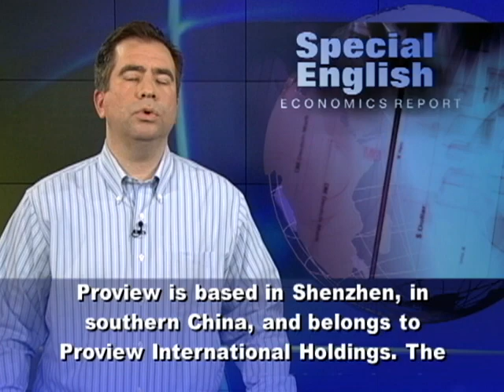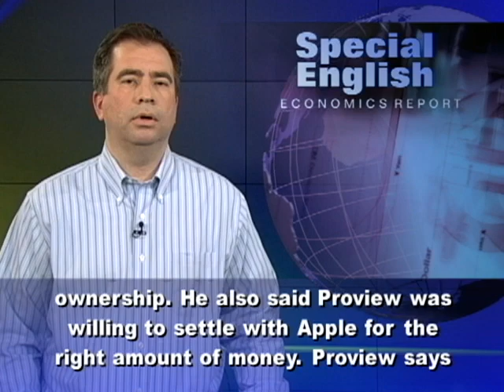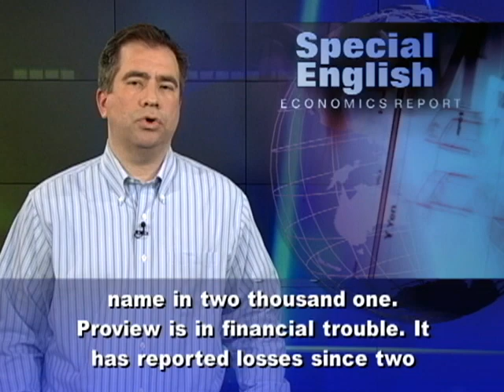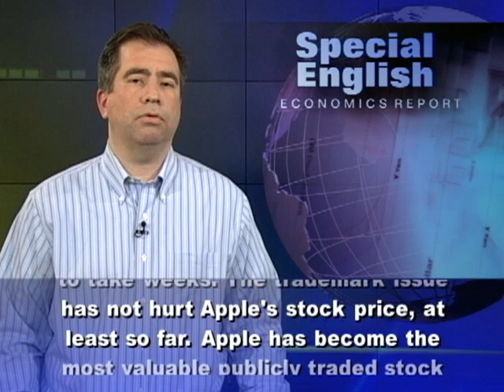Apple in Legal Battle Over iPad Name in China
Apple sold over fifteen million iPads just in the final three months of twenty-eleven. Now the popular tablet computer is in its third generation. But as Apple prepared to launch a new iPad on March seventh, it faced legal challenges in China over rights to the name of the device. A court in Guangdong province heard a case brought by the Chinese company Proview Technology. Proview is based in Shenzhen, in southern China, and belongs to Proview International Holdings. The company says it holds the legal rights to the iPad name in China. Apple says it bought the iPad trademark in China and nine other countries from a business owned by Proview in two thousand nine.  A lawyer for Proview said he believes Apple has not provided new evidence for the case in Guangdong. Apple was appealing a decision by a lower court which found that the company did not own the iPad name.Another lawyer for Proview said the legal issue over the trademark was clear. He said his company is fighting Apple over the idea of ownership. He also said Proview was willing to settle with Apple for the right amount of money. Proview says it holds the trademark for the name of a device called an Internet Personal Access Device, or IPAD. The device looks like a desktop computer. Proview says it sold about twenty thousand of them over about ten years. It says it received the trademark or legal rights to the name in two thousand one. Proview is in financial trouble. It has reported losses since two thousand eight and dismissed thousands of workers. Apple's legal team says that Proview is nearing failure. Apple says Proview has no product, no buyers and no suppliers. Apple argues that a ruling against Apple would harm the interests of consumers in China. Apple's holds seventy-six percent of the tablet computer market in that country with its iPad. A final decision by the high court in Guangdong is expected to take weeks. The trademark issue has not hurt Apple's stock price, at least so far. Apple has become the most valuable publicly traded stock in the world, worth about five hundred billion dollars.  For VOA Special English, I'm Mario Ritter. You can read, listen and learn English with our programs and activities at voaspecialenglish.com. You can also find English lessons at the VOA Learning English page on Facebook.